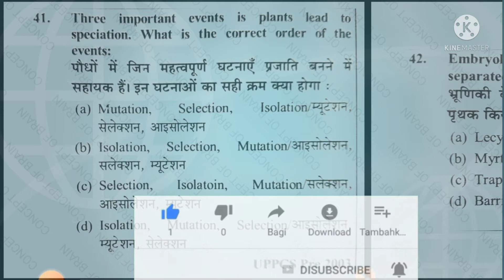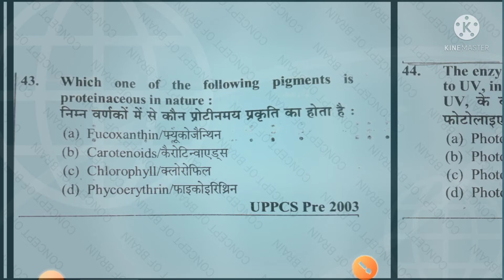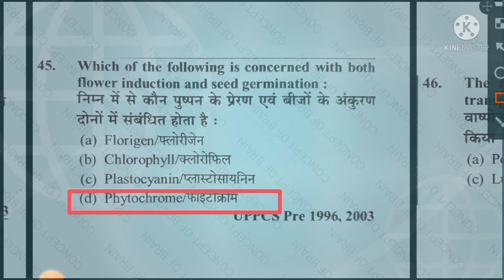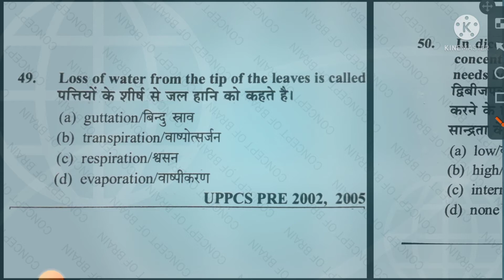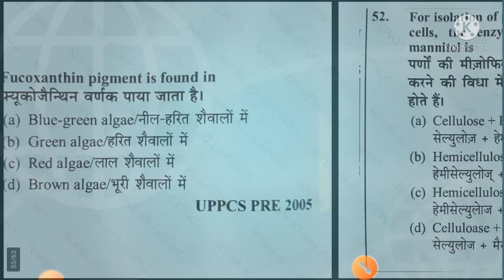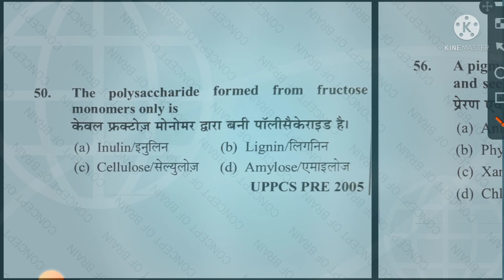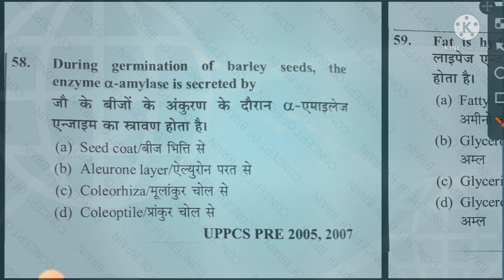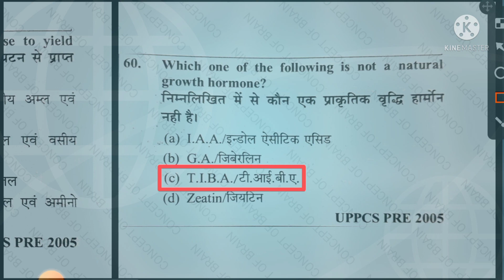BIOLOGY || PLANT PHYSIOLOGY MCQ PART-3 || SCHOOL LECTURER || ASSISTANT PROFESSOR || PGT || BOTANY